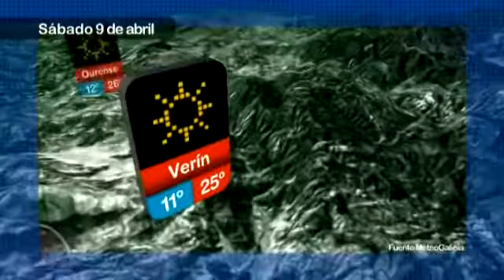Prevision del tiempo